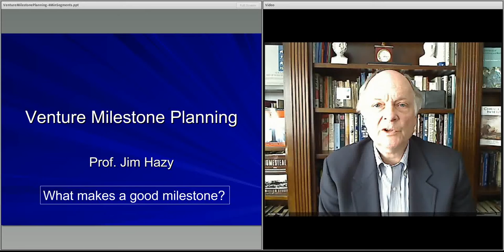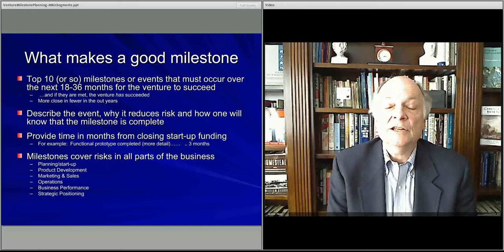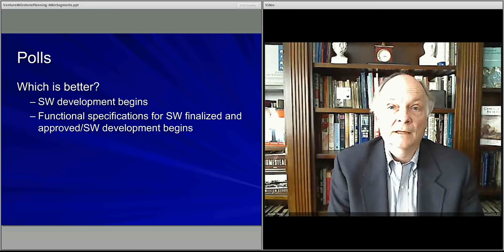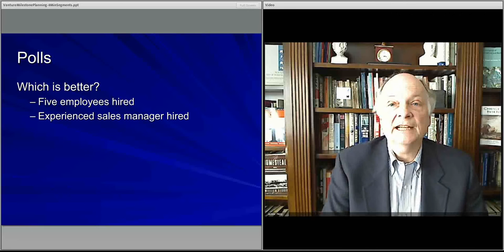461 M6 #4 ScalableLearning Module 6 - Venture Milestones Lecture 4